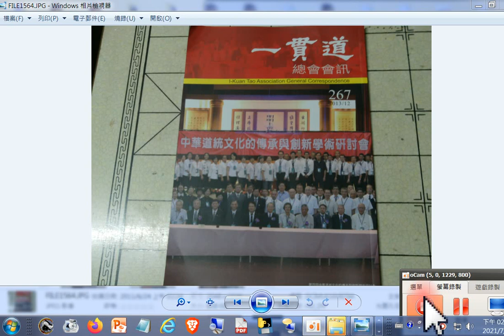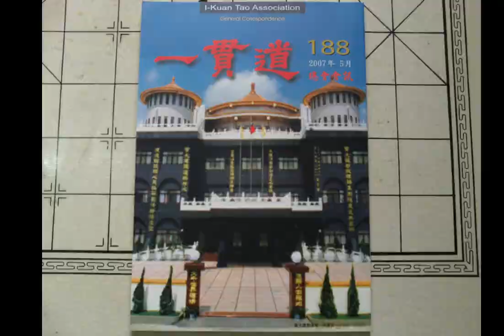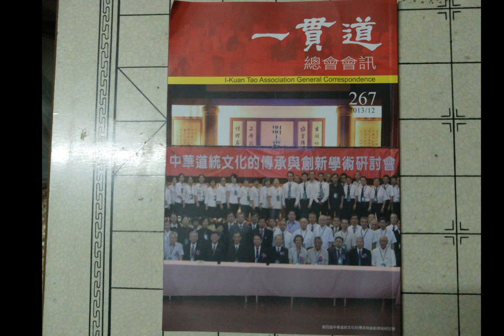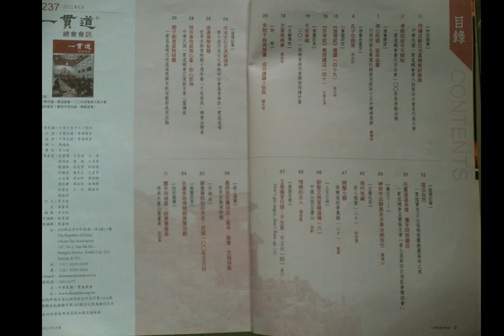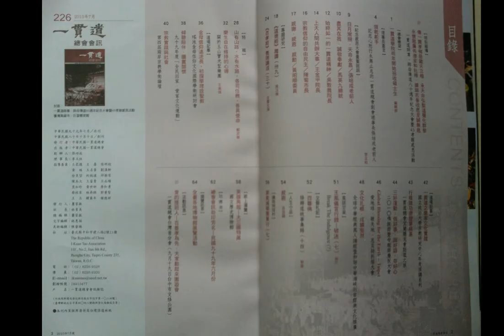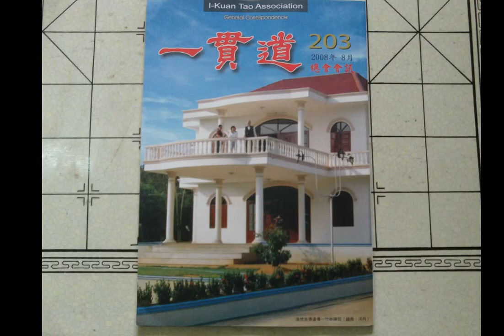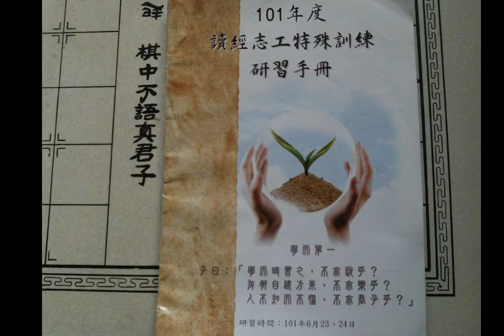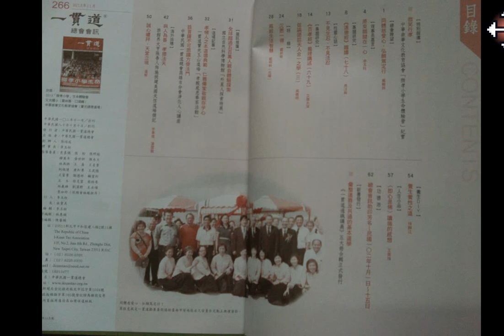中華民國一貫道總會會訊附加師尊師母真傳妙道歌音樂 _2021_07_21錄影